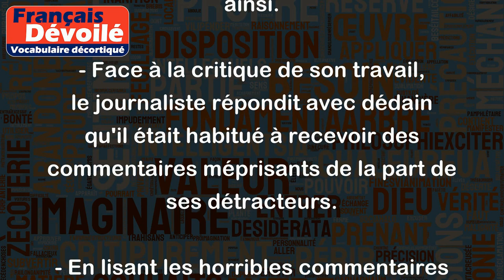Dédain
Le "dédain" est un sentiment d'orgueil mêlé d'un mépris condescendant envers autrui. C'est une attitude hautaine et méprisante envers les autres, manifestée par un comportement désinvolte ou arrogant.
Voici quelques exemples pour mieux comprendre le "dédain" :
- Le professeur traitait ses élèves avec dédain, estimant que leur niveau intellectuel était inférieur au sien.
- Elle baissa les yeux en réponse au dédain affiché par son interlocuteur.
- Le riche propriétaire terrien regardait les villageois avec un dédain absolu, persuadé que sa fortune lui donnait le droit de se comporter ainsi.
- Face à la critique de son travail, le journaliste répondit avec dédain qu'il était habitué à recevoir des commentaires méprisants de la part de ses détracteurs.
- En lisant les horribles commentaires sur son blog, elle ne put s'empêcher de ressentir un profond dédain pour les trolls qui n'avaient rien d'autre à faire que de la blesser.